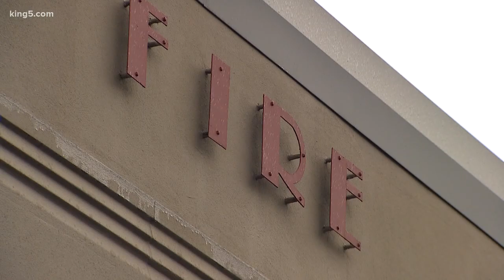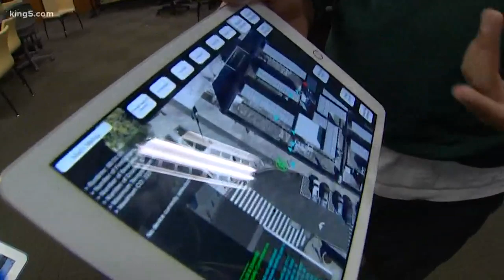UW professor invents 'Firefly' technology to help keep firefighters safe on the job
A University of Washington professor and his students have been working to develop technology that helps track firefighters on the job to keep them safe.